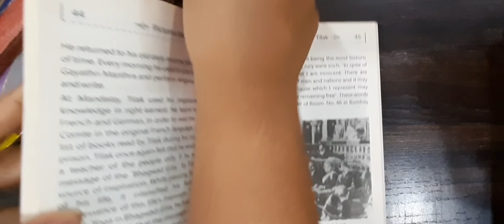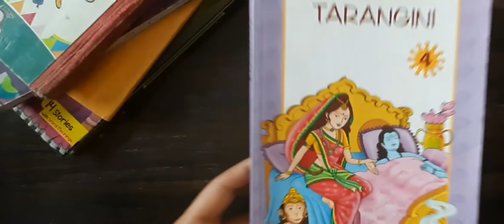Bookmark Making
Arto-Vation presents simple ideas to make artistic bookmarks..